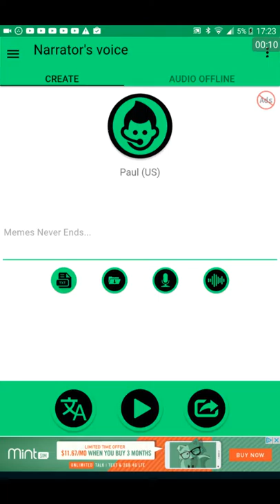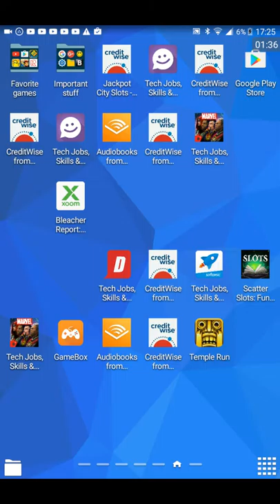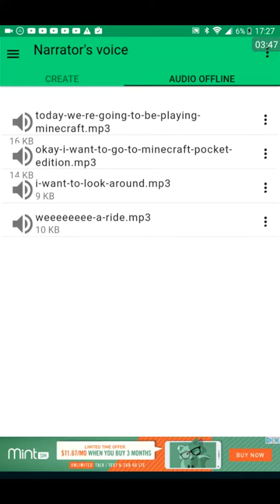Me play Minecraft Pocket Edition